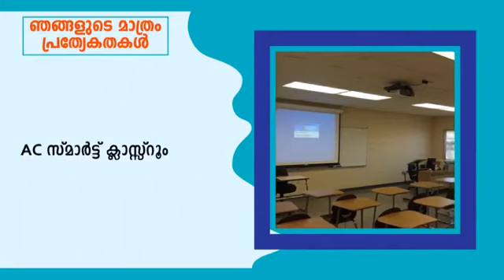കര്‍ഷകരെ സഹായിക്കാന്‍ പള്ളിക്കല്‍ സര്‍വീസ് സഹകരണബാങ്കിന്റെ മാതൃകാ കൃഷിത്തോട്ടം പദ്ധതി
കൃഷിചെയ്യാതെ തരിശായി കിടക്കുന്ന ഭൂമിയകള്‍ കൃഷിയിടമാക്കുന്നതിന് സംസ്ഥാന സഹകരണ വകുപ്പിന്റെ നിര്‍ദേശ പ്രകാരം പള്ളിക്കല്‍ സര്‍വീസ് സഹകരണ ബാങ്ക് മാതൃകാ കൃഷിത്തോട്ടം പദ്ധതിക്ക് തുടക്കം കുറിച്ചു-